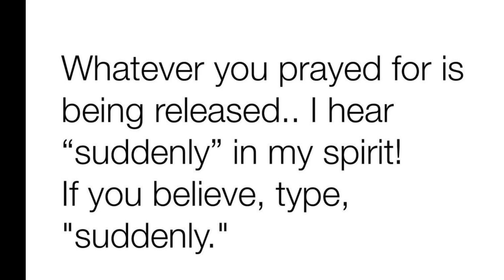🛑"GOD IS WARNING YOU TO RECIEVE THIS RIGHT NOW!" | God's Message Today prophecy God Helps